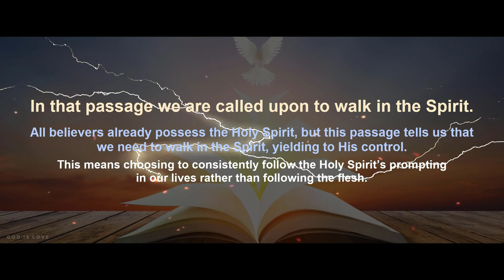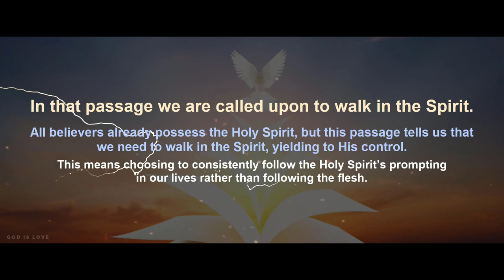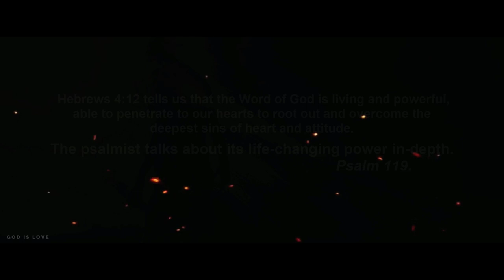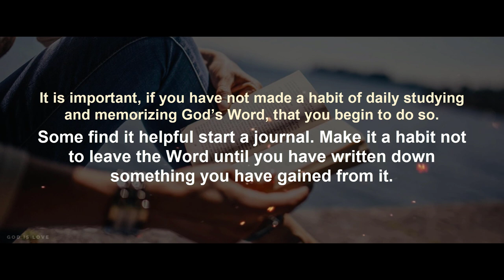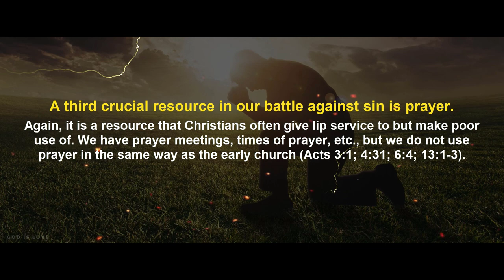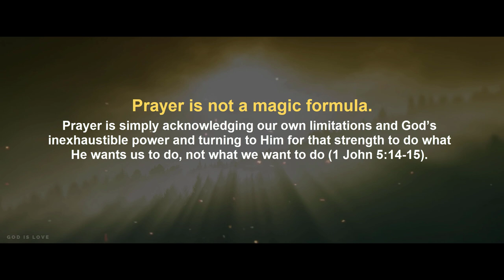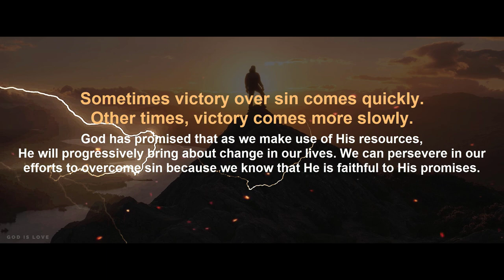Can I overcome sin in my Christian life?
It's not available in all country, but if you want to support this channel, you can click on the ''JOIN'' button, just at the left of the SUBSCRIBE button below the video. Example

00:00 - Intro
00:17 - 1 John 1v8
00:41 - Galatian 5v16-25
01:24 - Ephesians 5v18-21
01:47 - Colossians 3v16
01:59 - 2 Timothy 3v16-17
02:15 - Hebrew 4v12 | Psalm 119
03:46 - Ephesians 6v12-18
04:00 - Acts 3v31, 4v31, 6v4, 13v1-3
04:15 - Ephesians 6v18
04:33 - Matthew 26v41
04:48 - Matthew 7v7
04:58 - 1 John 5v14-15
05:14 - Mark 6v7
05:23 - Hebrews 10v24
05:32 - James 5v16 | Proverbs 27v17 | Ecclesiaste 4v11-12
05:56 - 1 Corinthians 10v13
06:27 - 1 John 1v8-10

Name: Flying
Album: Flying